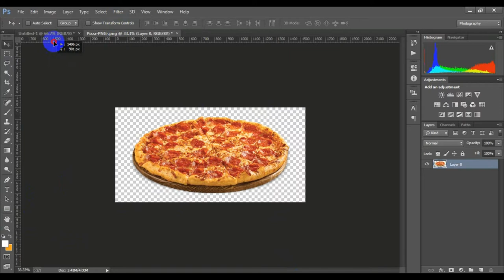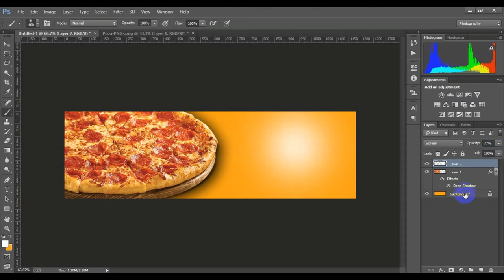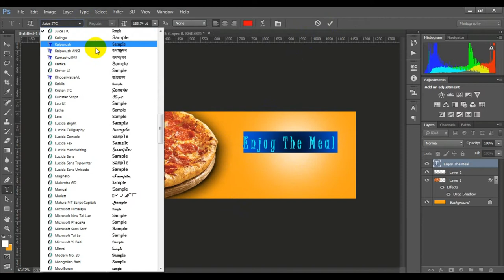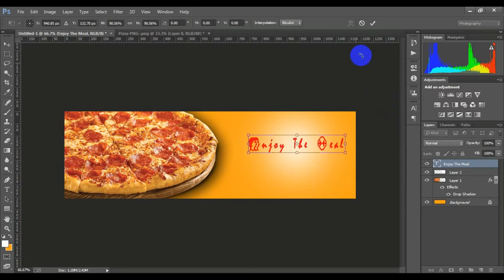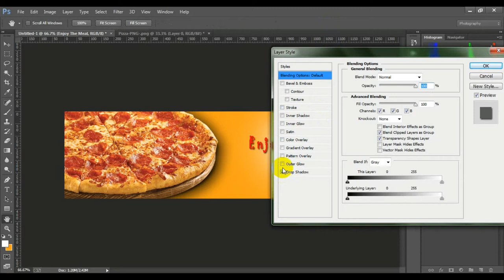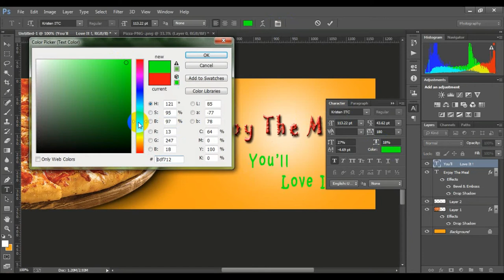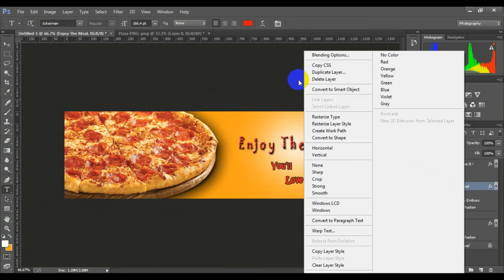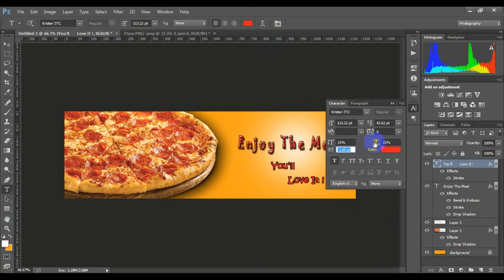How to Create a Professional Flyer in Photoshop Restaurant Flyer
flyer restaurant psd

flyer fast food psd free

flyer restaurant vector

flyer restaurant gratuit

flyer snack psd

flyer food

pizza flyer free template

restaurant flyer